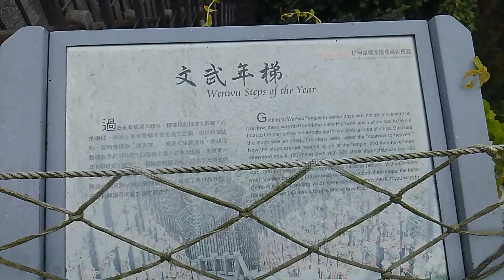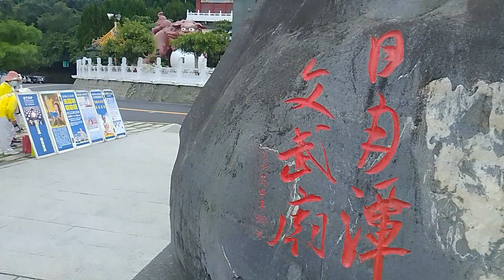文武年梯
2023/06/28